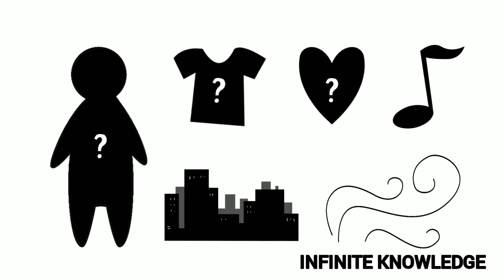Lucid Dreaming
Credits : Psych2Go